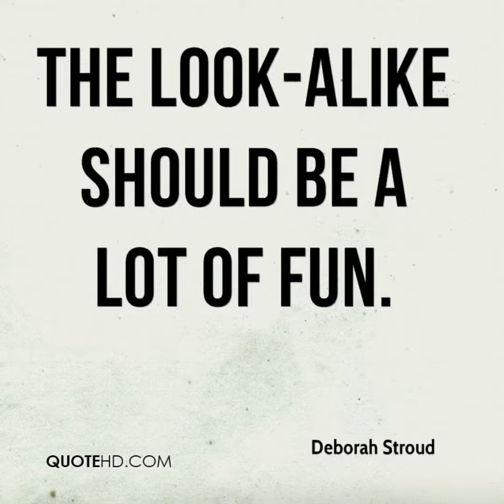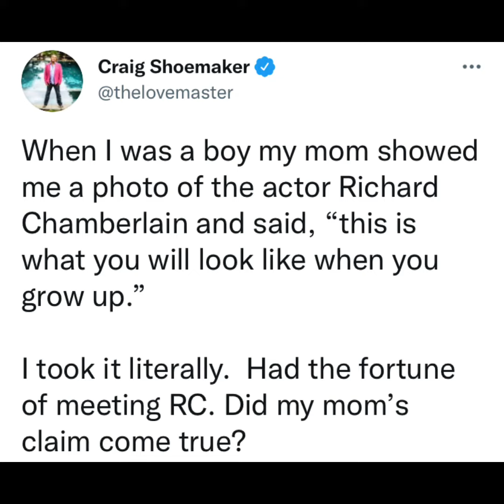RICHARD CHAMBERLAIN’S Look-Alike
I find Richard’s look - alike somewhat interesting, amusing and alarming. All of These selections are not my own.. I gathered these selections from other people and put it altogether.